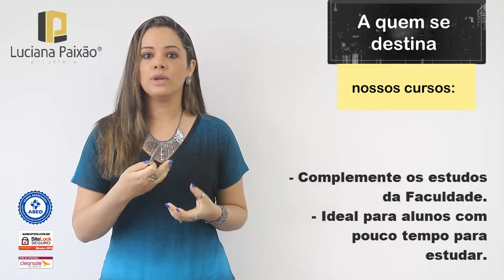A Arquiteta - Apresentação do Pacote Premium